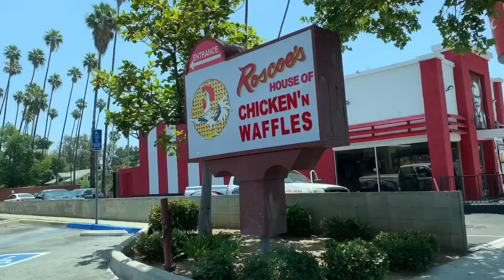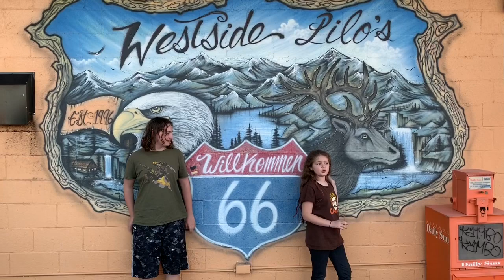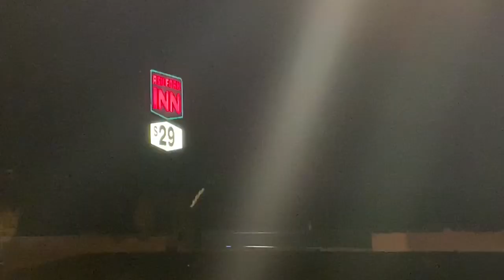Ep 2 - Ash Fork, AZ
Hear about our Arizona adventure in a “British” accent